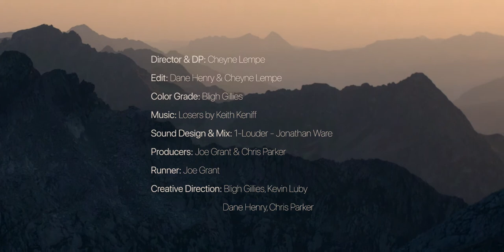Black Diamond Presents Rhythm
Black Diamond EquipmenT

We may call BD Athlete Joe Grant a “runner guy,” but honestly, those words fail to give a true notion of what he actually does. Truth is, Joe Grant heads into the mountains for a lot more than running. And what he finds out there, high among the craggy peaks, is what he likes to call rhythm. In this film, we captured Joe in his element, doing his thing and searching for that rhythm, deep in the heart of the Alps. Enjoy.

Video: Cheyne Lempe